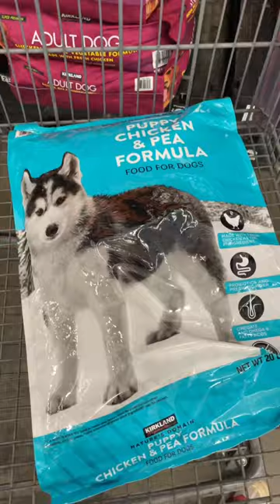We gotta puppy